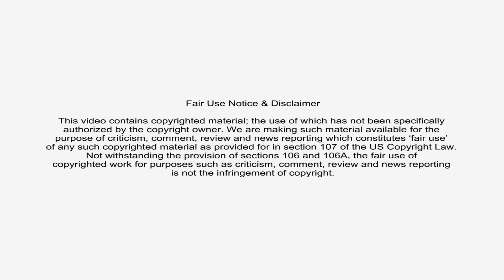The Towns - Relay For Life Luton 2018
The Towns perform at the Relay for Life Luton event held at Stockwood Park athletics track